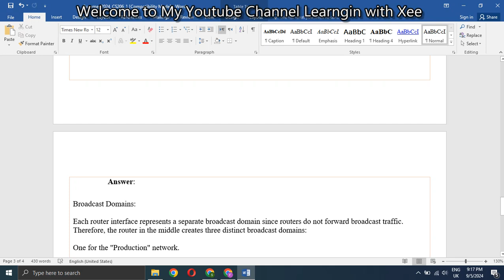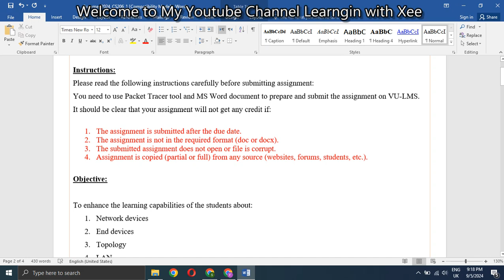CS206 Introduction to Network Design & Analysis Assignment 1 Summer 2024 Virtual University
CS206 Introduction to Network Design & Analysis
Assignment 1 Summer 2024
 Virtual University

🔰 Complete LMS handling
🔰 Quiz
🔰 Assignments
🔰 GDBs